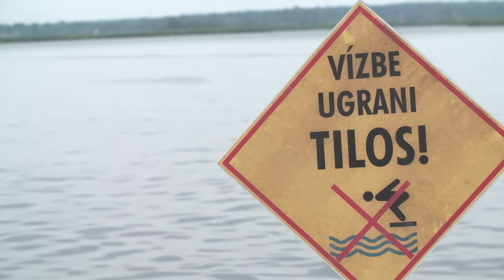BOMBA! EFOTT 2015 - Deadcatdigital.com